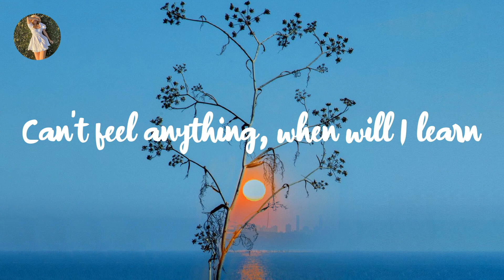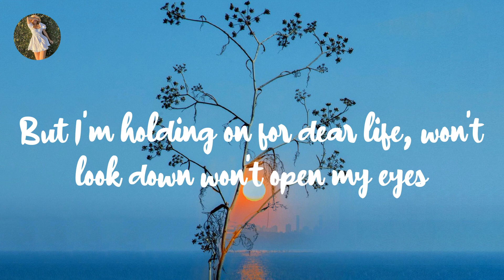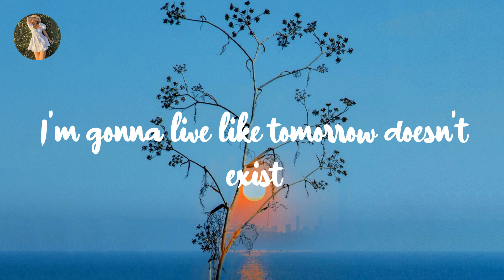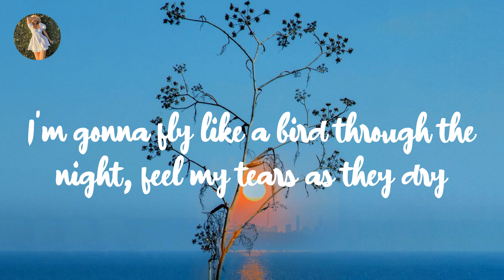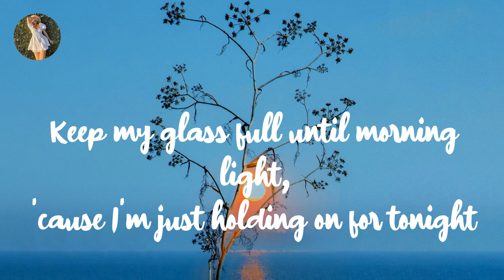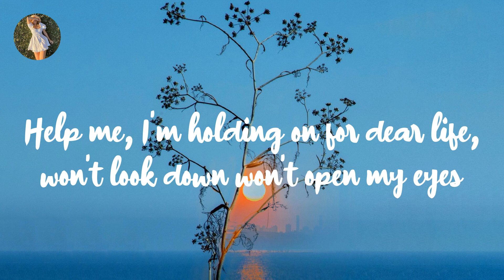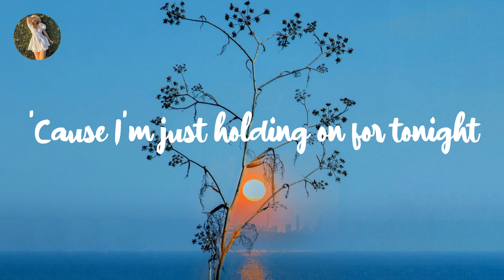Sia - Chandelier (Lyrics)